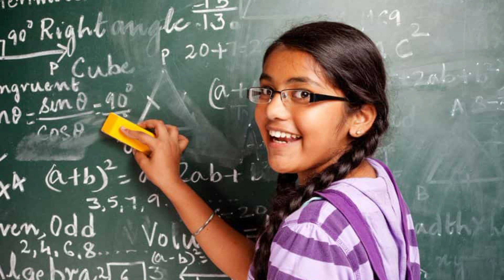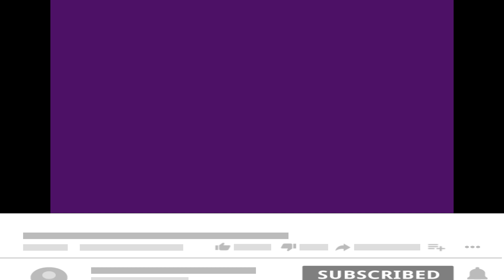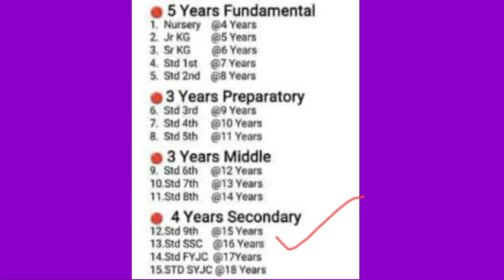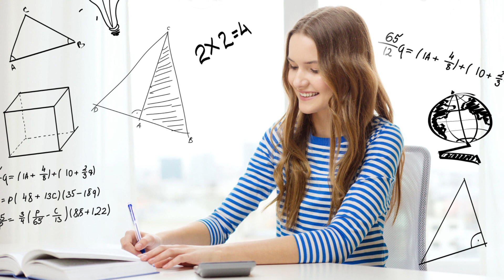NEW EDUCATION POLICY 2022 | NEW EDUCATION POLICY 2020 | NEP 2020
VAKT ACADEMY APP LAUNCHED

DOWNLOAD PDFs GO THROUGH THIS LINK

NEP 2020
New Education Policy Analysis
Education Ministry
Education system
India vs Germany Education
lets learn new education policy
Ministry of Education
mhrd name change as education ministry
New Education Policy - 10+2 System to End & 5+3+3+4 system of school education will start
New Education Policy 2020 - 5 most important changes explained
New Education Policy 2020 | Important MCQ's for all Competitive Exams | Current Affairs 2020
New Educational Policy 2020
New Education Policy 2020 : Important Questions for all competitive exams
Top 35 MCQ's on new education policy 2020
New pattern of education in new education policy 2020
What is New National Education Policy in India With Full Information?
What is New National Education Policy in Hindi?
New education policy in India 2020
What are the main features of the national policy on education in India?
When India’s new education policy will be implemented
New education policy in India
List of educational policies in India
National education policy in India 2020 Hindi Video
New education policy 2020 highlights
New Education Policy India
New Education Policy 2020 PDF
National Education Policy1986
NEP 1986
ABOUT National Education Policy
NEP 2020 pib
NEP in news
NEP 2020 The hindu
NEP 2020 Indian Express
NEP 2020 implementation date
education policy
national education policy 2020 in Hindi
new education policy 2020 in Hindi
and for 10 + 2 to system
new system 5 + 3 + 3 + 4
nai Shiksha niti
nai Shiksha niti 2022
nai Shiksha niti 2020
nai Shiksha niti kya hai
national education policy 2019
new education policy 2019 in hindi
national education policy 2020 tamil
national education policy 2020 malayalam
india
5+3+3+4
National education policy-2020
5+3+3+4 education system
10+2 system
three language formula in education policy
what is 5+3+3+4 format
multiple entry and exit system
Multidisciplinary education
higher education commission of India
national research foundation
what is 10+2 format
Academic Bank of Credit interesting facts about National education policy
National education policy latest news
Breaking News